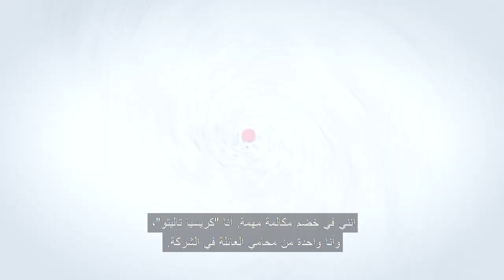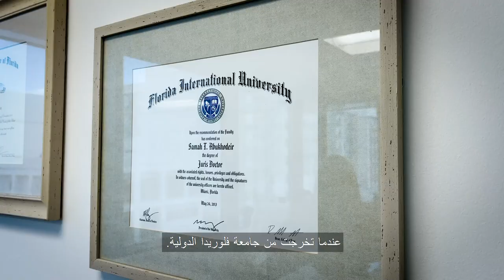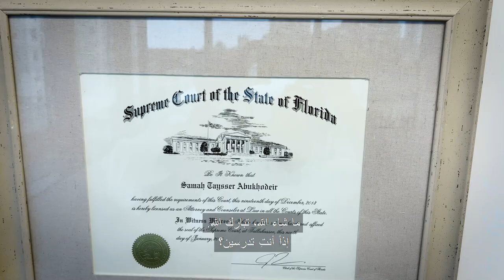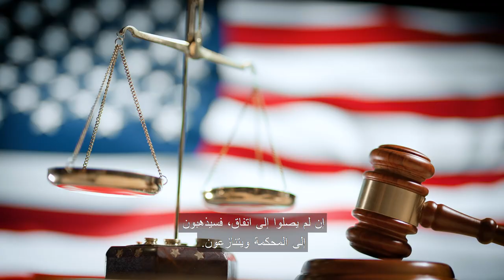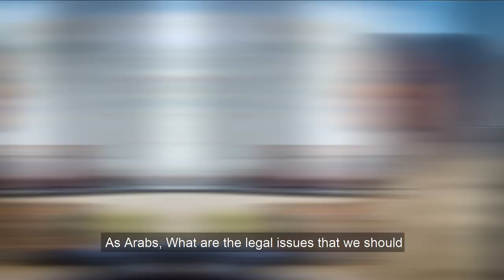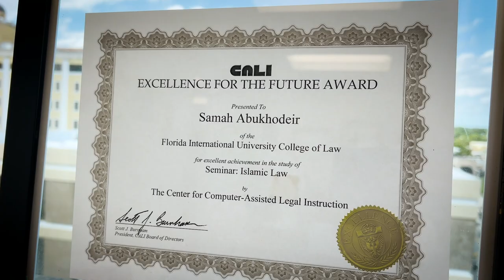مكتب المحامية الفلسطينية سماح ابو خضير | من ميامي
واحدة من ابناء الجالية العربية التي نعتز ونفتخر بها , المحامية الفلسطينية سماح ابو خضير , اختارت مهنة المحاماة وتخصصت في قضايا العائلة كي تقوم بمساعدة العديد من الاشخاص في هذا المجال. بدأت مكتب المحاماة الخاص بها منذ أربع سنوات وبفضل الله اصبح مكتب المحاماة الخاص بها من اكبر واشهر مكاتب المحاماة في فلوريدا وتحديدا في مدينة ميامي.
قمنا بعمل زيارة للمقر وتعرفنا عليها عن قرب وقمنا بسؤالها العديد من الأسئلة القانونية التي تفيد الجالية العربية لفهم الامور القانونية.